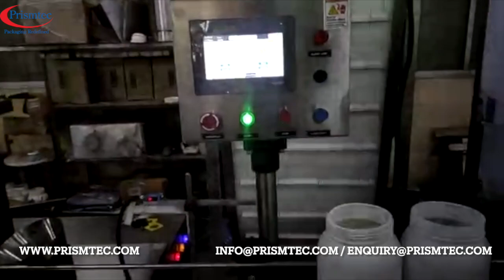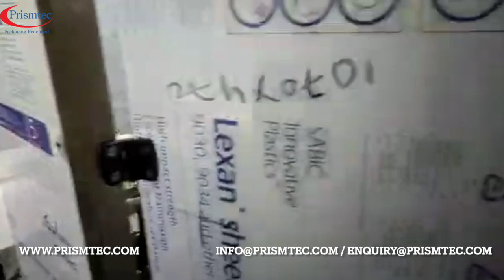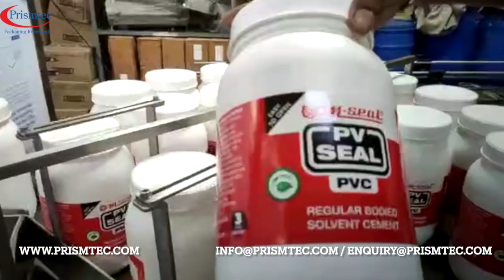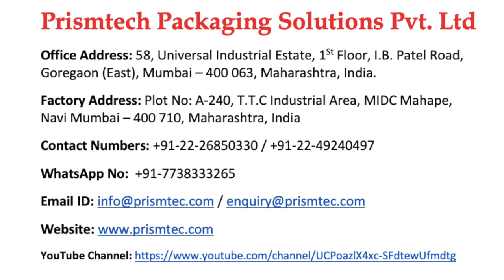Protein Powder 1 KG HDPE Bottle Cleaning Filling Capping & Labelling Line